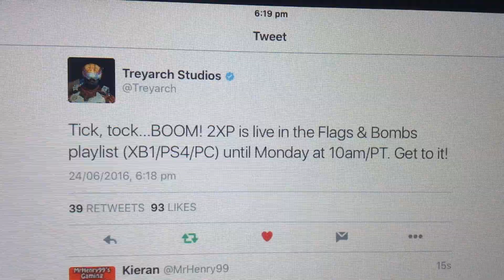Call of Duty: Black Ops III - Double XP Weekend Is Now Live!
Call of Duty: Black Ops III Double XP Weekend is now live on a playlist called Flags and Bombs. Only available on Xbox One, PlayStation 4 and PC. Enjoy your weekend!

-  Double XP Weekend is live on a playlist called Flags and Bombs. Ending Monday!